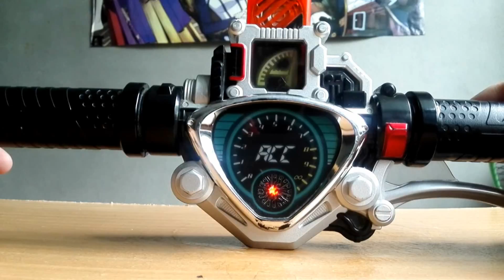[BPT] DX Kamen rider Accel Driver v.THAI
ช่วงหลังคลิป เพลงดังไปหน่อยขอโทษที่น้ะครับ
หายหน้าหายตากับการรีวิว ไปนาน พอสมควร กลับมาอีกครั้ง ก็ขอ ฉิวๆ กันไป
สำหรับ DX Accel Driver
ติดตามผลงานเเละพูดคุยได้ที่